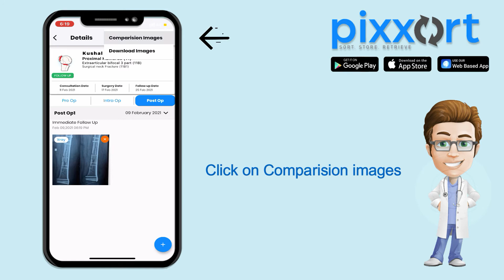How to compare & View Images Side by Side using simple 3 Steps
This Video Explains on How to compare and view images side by side in Pixxort mobile application using simple 3 Steps